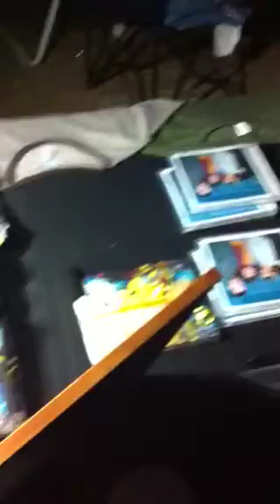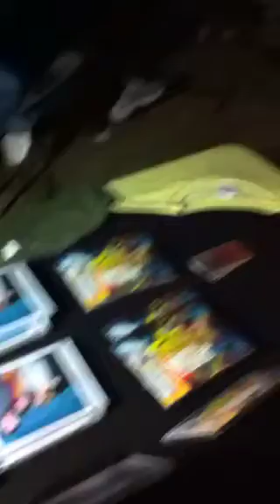Isobelle Gunn Farm Concert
Live on McTaggart Line!  Part clip of 'Silver'.